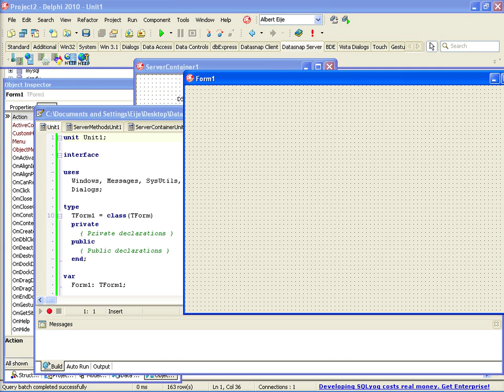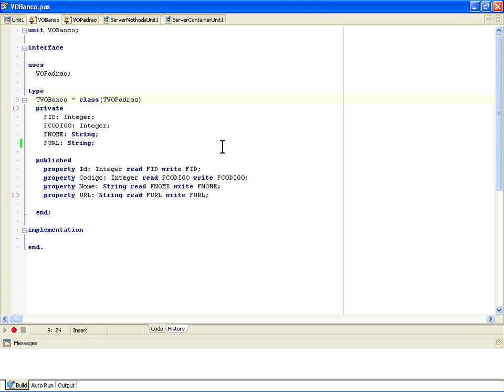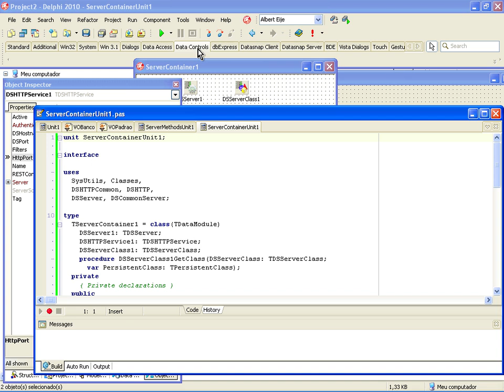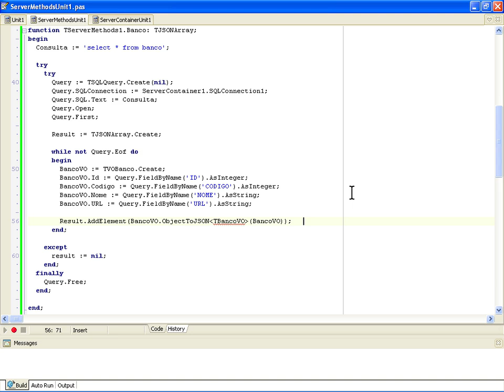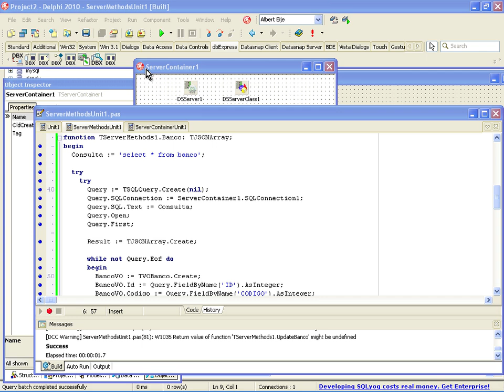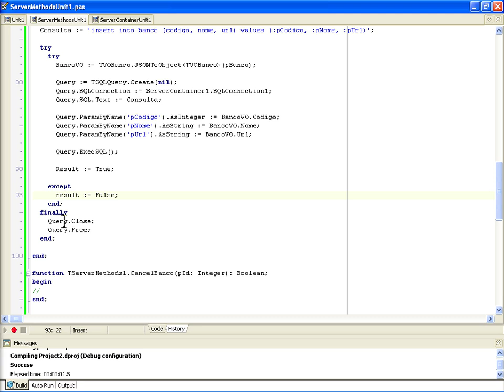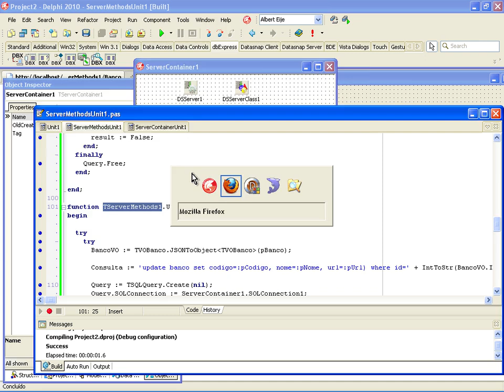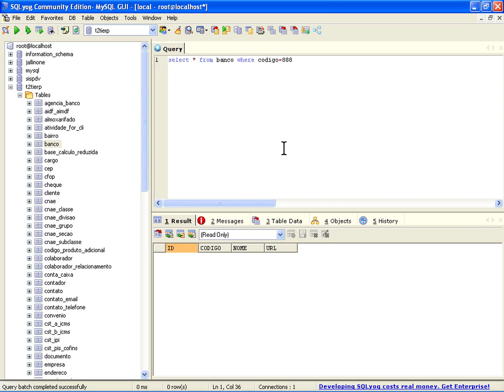Delphi JSON / REST Video Aula 19 - Aplicação 3 Camadas - Servidor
Aplicações construídas com base em Web Services não são mais segredo. O desenvolvedor precisa estar atento às tecnologiasque estão disponíveis no mercado para escolher a mais adequada e prestar a devida consultoria para seus clientes.O Delphi evoluiu muito nas tecnologias voltadas para Web Services. Além de fornecer os mecanismos para construir Web Services com SOAP, existe a opção de construí-los usando REST.O objetivo deste treinamento é mostrar PASSO A PASSO como funcionam as tecnologias: DataSnap, JSON e REST separadas e em conjunto no Delphi.Para isso utilizamos o Delphi 2010.Se você é participante do Treinamento T2Ti ERP, compre esse curso através da sua área de participante paradesfrutar do desconto de 50%, caso esteja com todas as mensalidades pagas.Aproveite mais esse lançamento da equipe do T2Ti.com.Este curso é auto-instrucional, isto significa que é você quem controla o tempo de estudo. Ao adquirir este curso, além das video aulas, você terá a sua disposição a nossa tutoria online para tirar suas dúvidas através de uma lista de discussão com os nossos instrutores.Pré-requisitos:Curso Delphi StarterCurso RTTI Delphi 2010

Video Aula 19 - Aplicação 3 Camadas - Servidor
O objetivo dessa prática é utilizar os conhecimentos adquiridos durante o curso para construir uma aplicação três camadas com DataSnap, REST e JSON. Neste primeiro momento desenvolvemos o Servidor DataSnap que se conecta a um banco de dados e disponibilizaos métodos para inclusão, alteração, exclusão e consulta a uma tabela do banco.Duração: 00:36:07

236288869